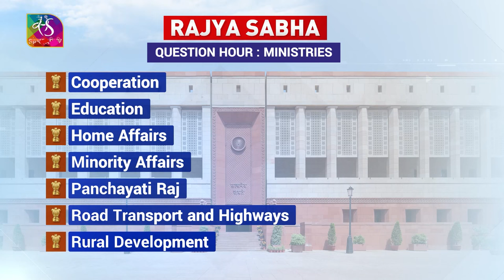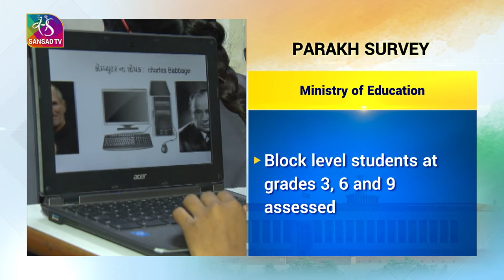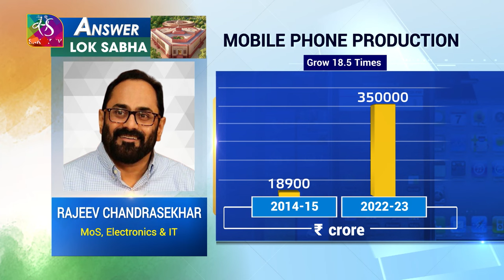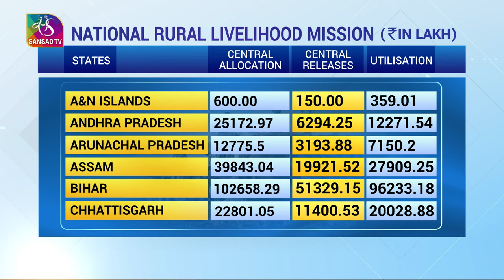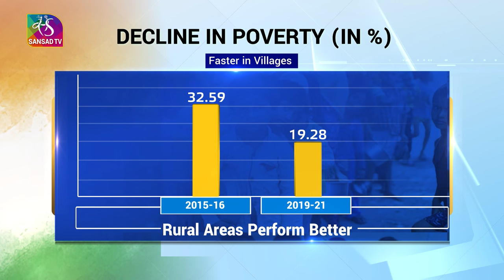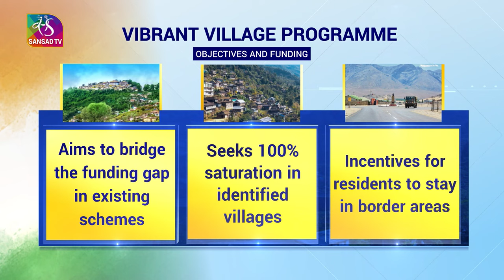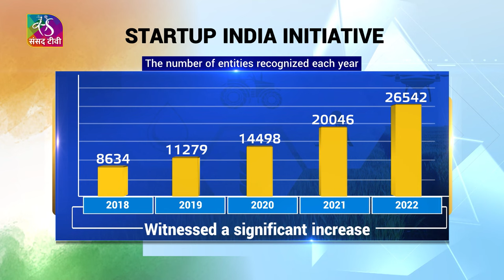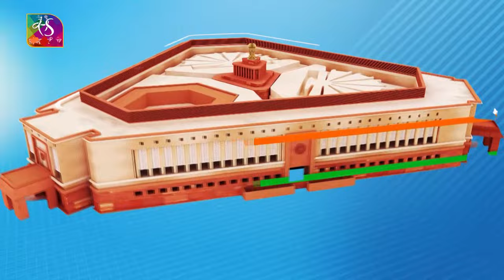Question Hour Plus | 21 December, 2023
Anchor: Rajeev

Music Courtesy: Corporate Background Ivan Luzan